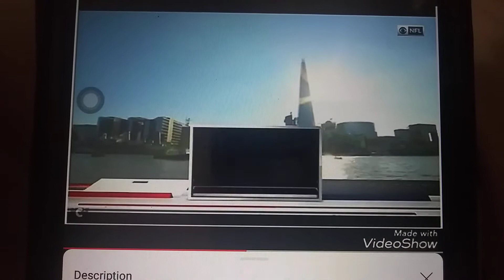Episode 1326 NFL On CBS Promo